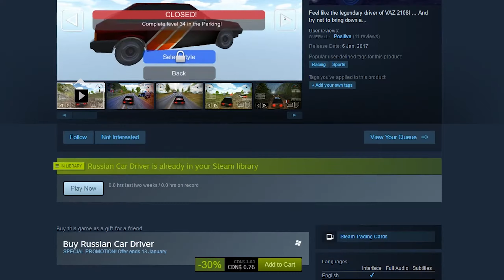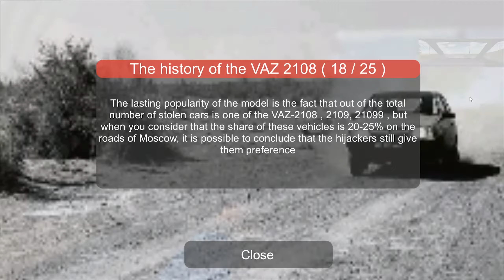Russian Car Driver - Fun Facts - [PC VERSION GAMEPLAY]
First impressions for the game Russian Car Driver.

Other Gameplays: "Worst Games I Played In 2016 - [COMPILATION]"